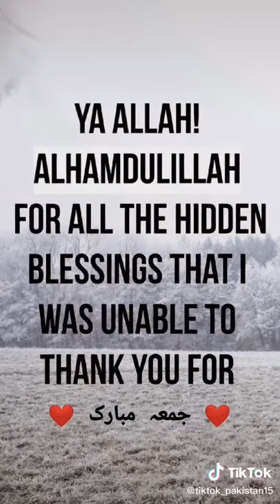28 August 2020